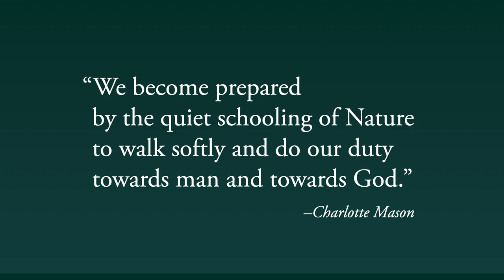The Quiet Schooling of Nature video work (free sample)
A practical and encouraging video workshop that inspires you to make nature study a priority. Try it! You never know where time in nature might lead!